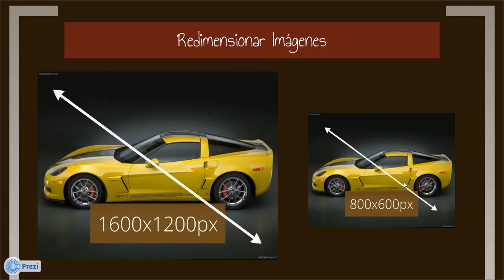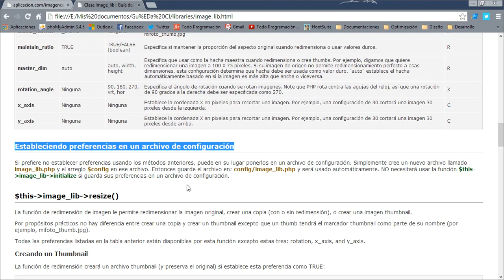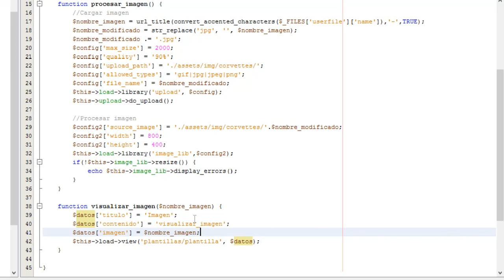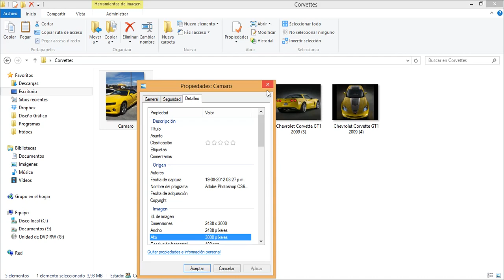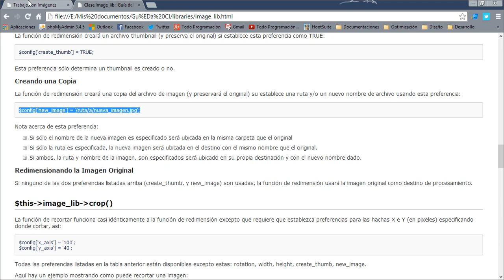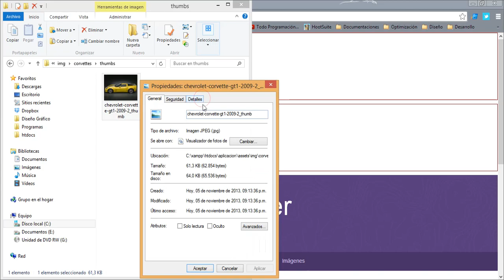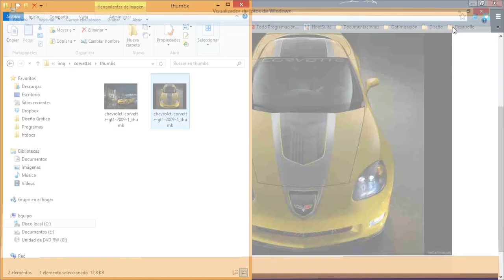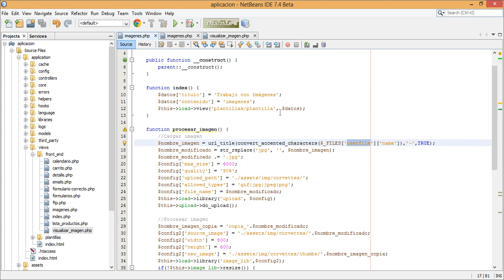15. Librería Image (Parte I) - Curso de CodeIgniter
En este videotutorial estaremos trabajando con la librería Image del framework CodeIgniter, la cual nos permite realizar una serie de acciones sobre las imágenes de nuestro sitio web. En este videotutorial solo estaremos viendo el trabajo con resize que nos permite redimensionar las imágenes de nuestro sitio web.

El controlador y vistas utilizadas en el video puedes descargarlos en el siguiente enlace